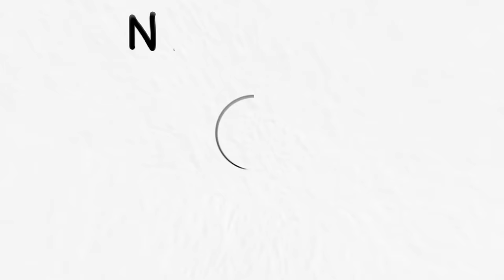La locura de los Survival Shows | Nununana! 3x18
Nununana! es un podcast el cual no ha de tomarse muy en serio, presentado por Marcos y Patricia, orientado a hablar de forma completamente desenfrenada de todo lo que rodea al K-pop

Os dejamos a continuación los enlaces a los forms para los proyectos de banners de ITZY y IVE, en cada uno está todo explicado!

INDICE:
0:00 Presentación
5:12 Tema del día: La locura de los Survival Shows
1:04:26 1ºSección: Esta me la sabía...
1:37:50 2ºSección: Hoy quiero confesar
1:55:46 Despedida y resumen